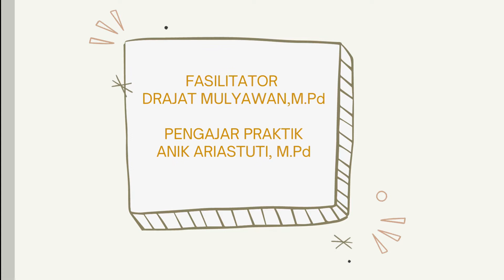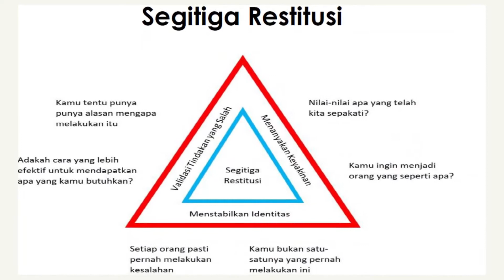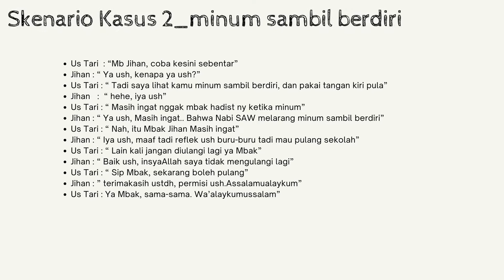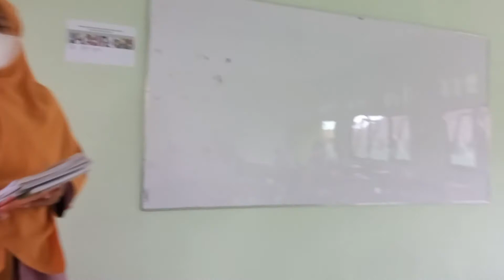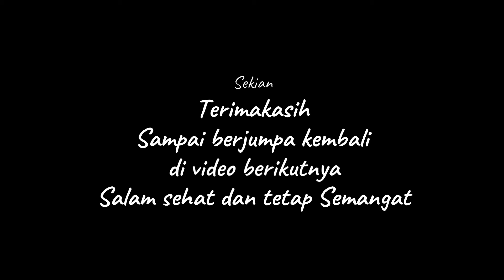demonstrasi kontekstual Modul 1.4 Budaya Positif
Channel  BudiTari Academy  berusaha menyediakan video - video pembelajaran yang membantumu mengatasi kesulitan belajar dari rumah
untuk awalan tersedia mata pelajaran Matematika untuk tingkatan SMP/MTS. selanjutnya juga akan tersedia insyaallah video matapelajaran yang lain